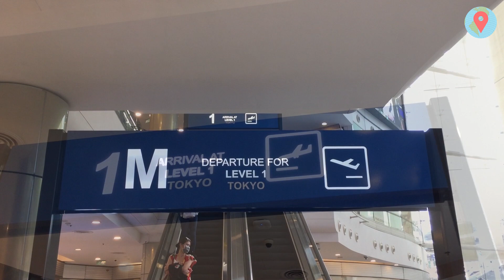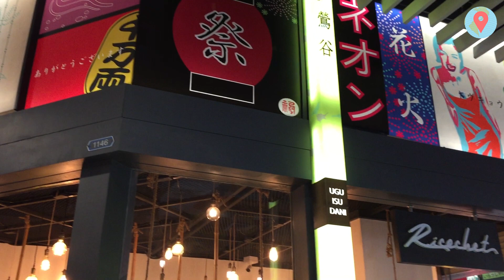BANGKOK Shopping. Terminal 21 Shopping Mall Overview. Level 1 - Tokyo. Travel Location: Thailand.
Terminal 21 brings the dream of travelling the world to downtown Bangkok, with its unique concept that places several world-famous cities under one roof. Find yourself wandering around a maze of shops in Tokyo City, sauntering down London’s Carnaby Street, bagging a bargain in an Istanbul souk, or shopping for something to fill your growling stomach at the Fisherman’s Wharf in San Francisco.